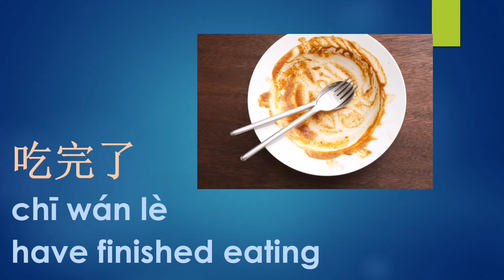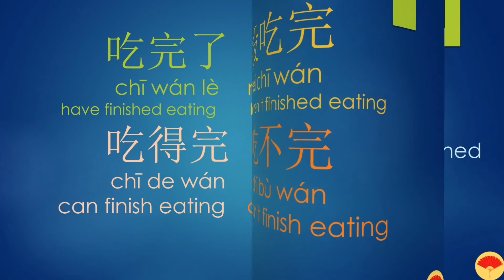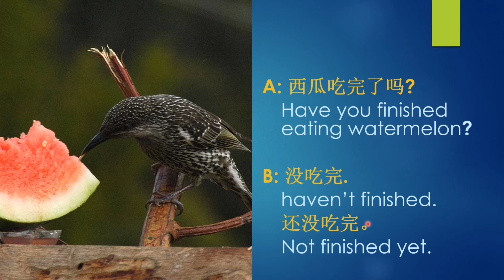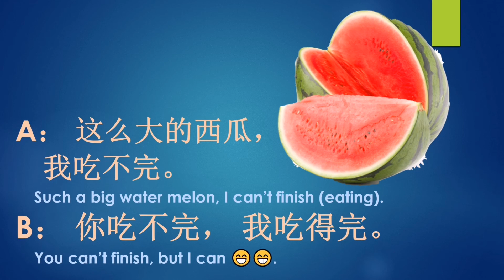吃完\没吃完\吃得完\吃不完\How to say in chinese\Finished Eating\Can't finish Eating\Haven't finished Eating